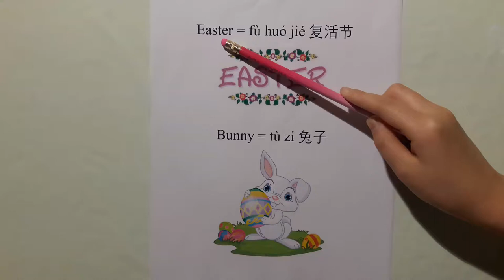How to say Easter and Bunny in Mandarin Chinese